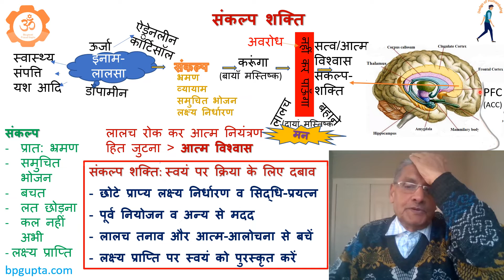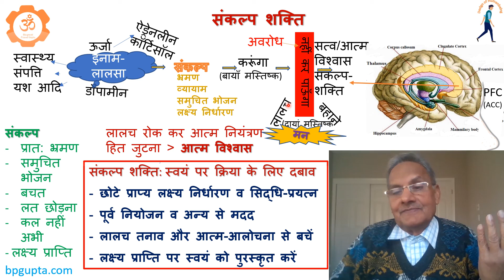संकल्प शक्ति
संकल्प शक्ति क्या है? क्यों आवश्यक है? कैसे विकसित करें?